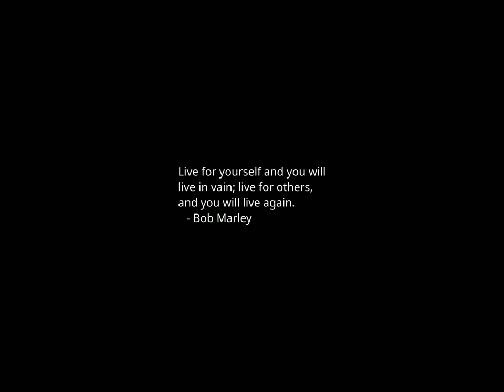Sunset Time-lapse: Tuesday, January 16, 2024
Today's headlines:

DeSantis echoes Haley, saying US ‘is not a racist country’

Ramaswamy calls for DeSantis, Haley to drop out and endorse Trump

DeSantis: Opponents wouldn't spend this much against me 'unless they saw me as a threat'

DeSantis says Haley can’t win ‘core Republicans’ and ‘conservatives’

France and Qatar announce a deal to deliver medicine to Israeli hostages in Gaza

Ingraham to DeSantis: 'It's time to step aside and endorse Trump'

Senate advances bill to prevent shutdown this week past first hurdle

Democrats ask Wisconsin’s high court to consider new congressional map